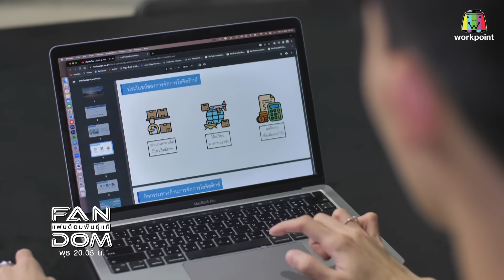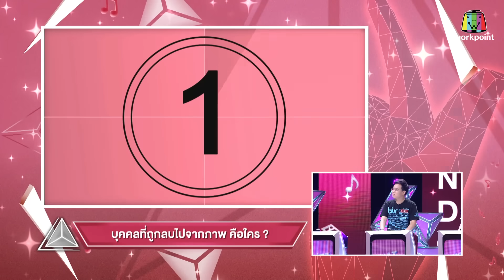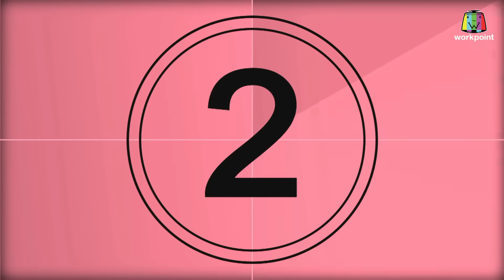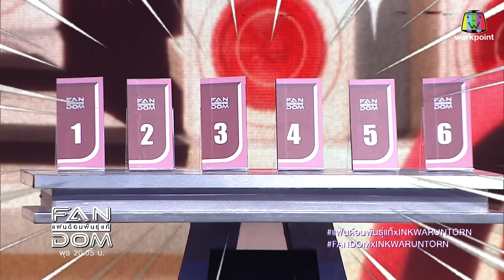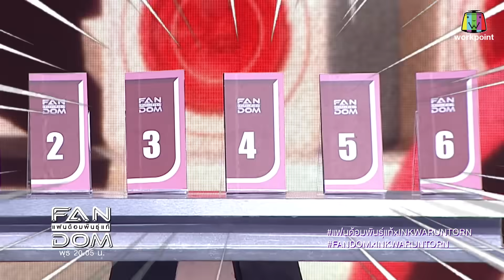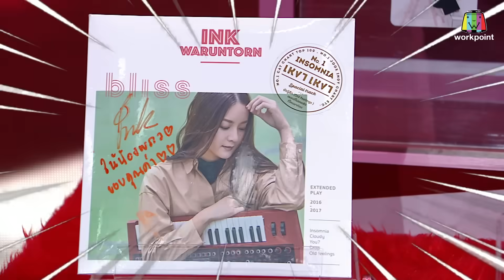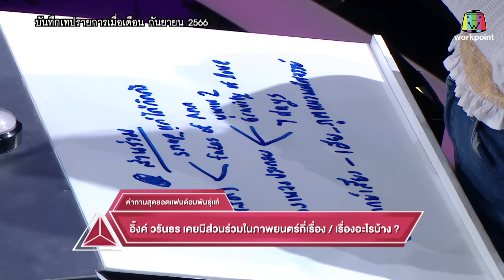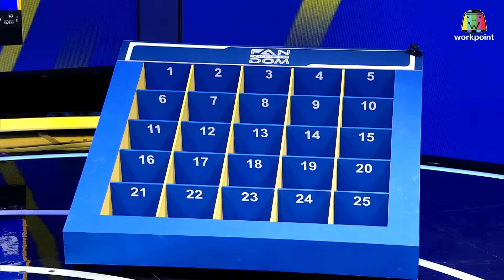แฟนด้อมพันธุ์แท้ (FANDOM) | EP.06 | INK WARUNTORN | 29 พ.ย.66 Full EP.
รายการ แฟนด้อมพันธุ์แท้ (FANDOM)
ทุกวัน พุธ 20.05 น. เป็นต้นไป